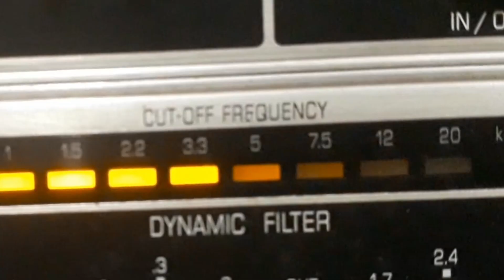GASTÃO FORMENTI - NÃO VALE RECORDAR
NÃO VALE RECORDAR - VALSA de JOSÉ CONDE - MÁRIO ROSSI com GASTÃO FORMENTI e ORQUESTRA ODEON. Disco ODEON Nº 12.789-a. Matriz 8177-1. Tamanho 25cm. Gravado em 21/01/47. Lançado em julho de 1947.